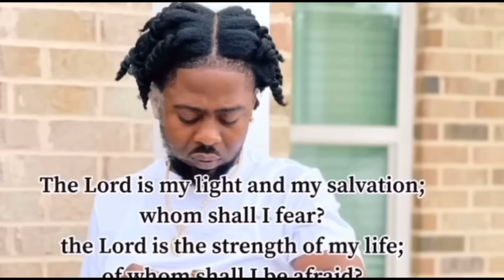NOT SHAVING BEFORE THE POOL TO GET MY HUSBAND REACTION